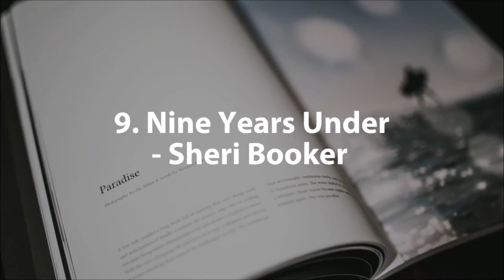Best Books With the Number Nine In the Title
1. Nine Parts Of Desire : The Hidden World Islamic Woman - Geraldine Brooks
2. Nineteen Minutes - Jodi Picoult
3. Nine Princes In Amber - Roger Zelazny
4. Nine True Dolphin Stories - Margaret Davidson
5. The Nine Trailors - Dorthy L. Slayers
6. The 9th Judgement - James Patterson
7. The 9th Girl - Tami Haog
8. Nine Days - Fred Hiatt
9. Nine Years Under - Sheri Booker
10. Nine Stories - J.D. Salinger